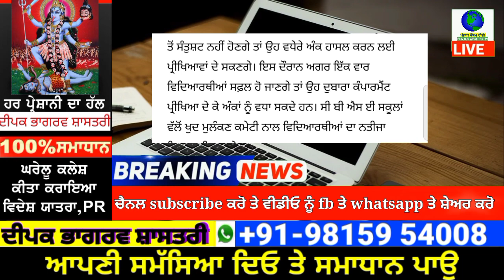ਸਕੂਲਾਂ ਦੇ ਵਿਦਿਆਰਥੀਆਂ ਲਈ ਇਹ ਵੱਡਾ ਐਲਾਨ | punjab news latest today | punjabi news | punjab weather tv